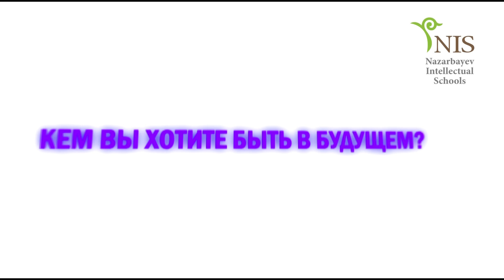Кем ты станешь? Опрос среди учащихся выпускных классов (ІІ порция)